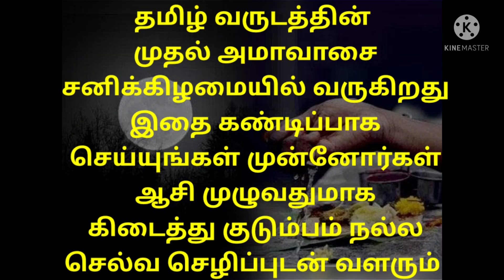வருடத்தின் முதல் அமாவாசையில் இது மாதிரி எல்லாம் செய்யுங்கள் லக்ஷ்மி கடாக்ஷம் பெரிய வீடு நல்ல மேல்